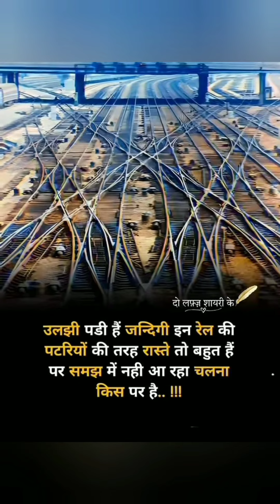Motivation pictures for song।। life stutas💯 Motivational speechless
motivational quotes
inspirational quotes motivational sigma rule motivational quotesmotivational videomotivational quotes inspirational quotesinspirational quotes

Aashiqui song

free fire

aaram de tu mujhe barso kahoon...

aashiqana season 2 kiss full v
computer science whatsapp status

cycle drift

ips status

pyar aa gaya re pyar aa gaya

Ravi Kumar sihag

new song

motivational video

motivational video

motivational

motivational speech

inspirational video

2023 motivational speech

1 hour motivational video

motivational video 1 hour

motivational speeches

motivational video
motivational status
sad status
status
status video
khan sir
motivation status
motivational songs
motivational speech
love status
motivation video
motivation
attitude status
sad song